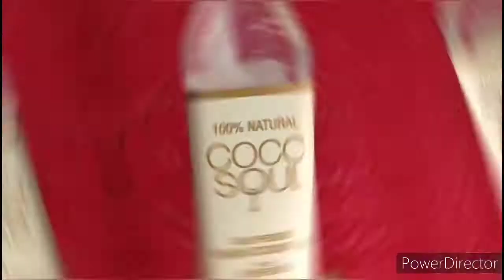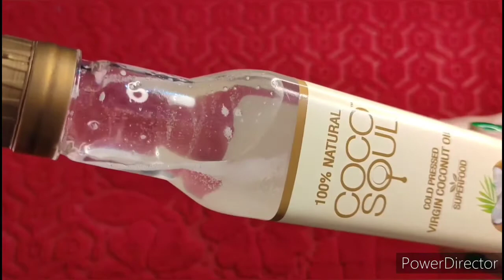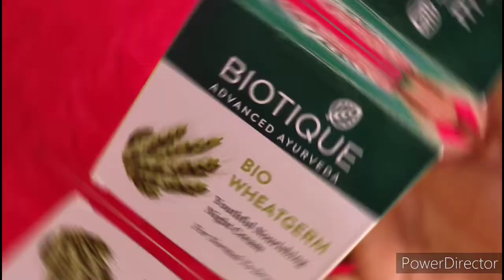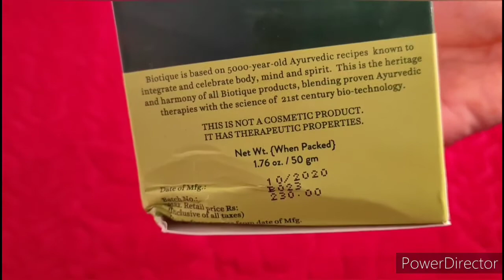Winter Skin Care Routine | Night Time Skin Care for Clear & Spotless skin | Neelam Sharma Beauty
ABOUT VIDEO:-

HEY FRIENDS !
ye video, night skincare specially winter night skin care par hai. ye skin care routine bahot jyada effective hai aur isme use kiye huye products bhi bahot jyada affordable aur useful hai .
is skin care ko kisi bhi age ke log follow kar sakte hain, kyonki ye sabhi products natural hai jisse apke skin ko koi harm nahi hoga।

aur agar video acchi lage toh like aur apne friends aur family ke saath is video ko share karna na bhulne thanks 🙏.

ABOUT MY CHANNEL:

Hi! I’m Neelam Sharma.
On my channel, you will find
makeup, skincare, haircare, beauty tips, & Review videos.

1. coco soul cold press virgin coconut oil

2. besan + honey + Rosewater face mask

3. Ayur toner and  Astringent

4. Biotique advanced ayurveda bio wheatgerm youthful nourishing night cream

5. Rogan Badam Shirin sweet Almond oil

6.Nivea cherry shine lip balm

7.Boro plus kesar body lotion for all skin types